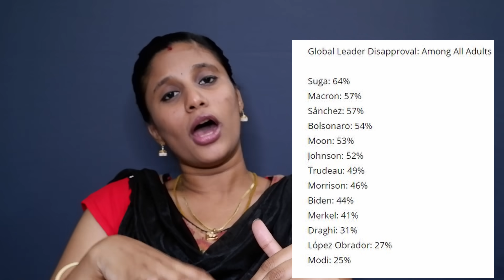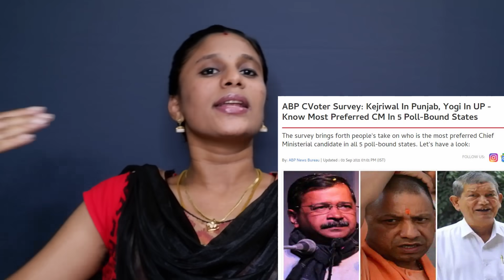மீண்டும் முதல் இடம் பிடித்த பிரதமர் மோடி...!!!!|Morning Consult Survey PM Modi In first Place